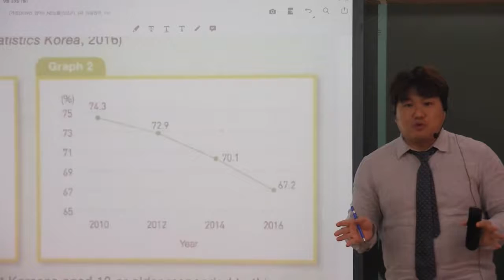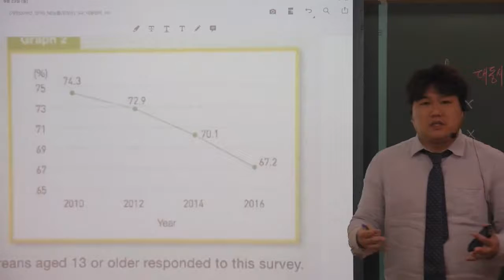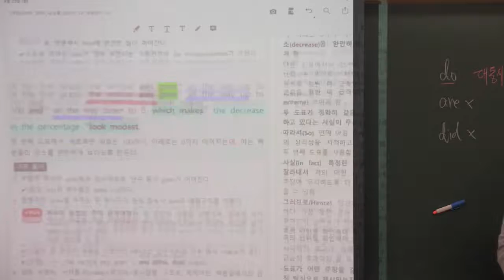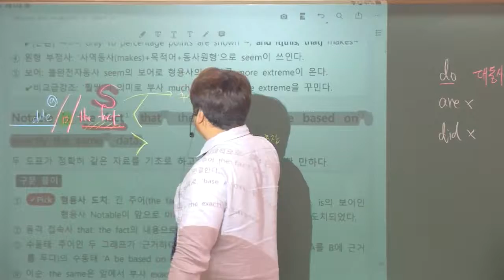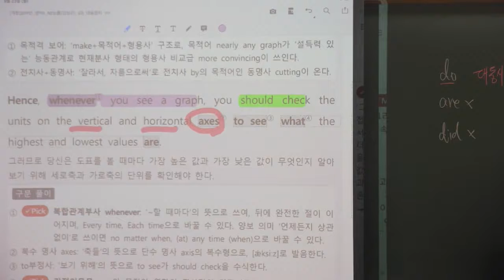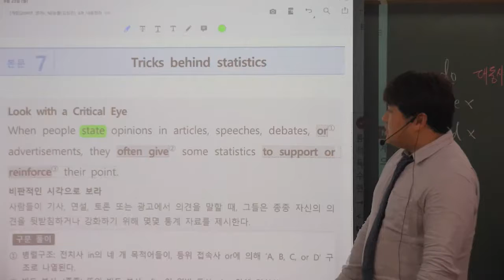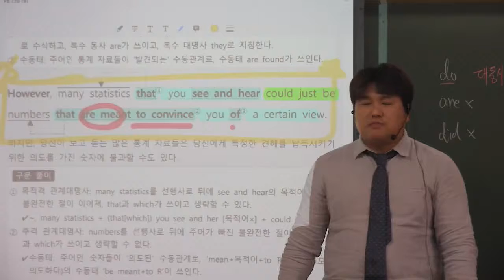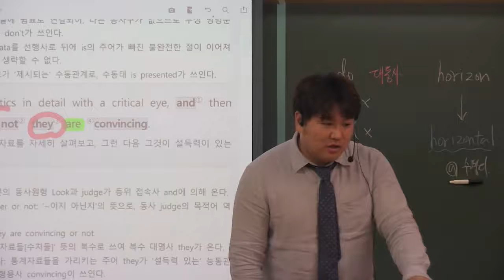능률 영어(2) 3과 Tricks behind statistics 3번째